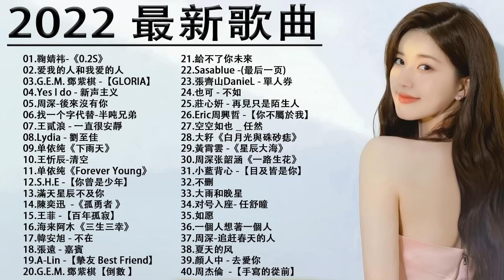2022流行歌曲【無廣告】2022最新歌曲 2021好听的流行歌曲❤️華語流行串燒精選抒情歌曲❤️ Top Chinese Songs 2022@KKBOX-欢迎订阅 2